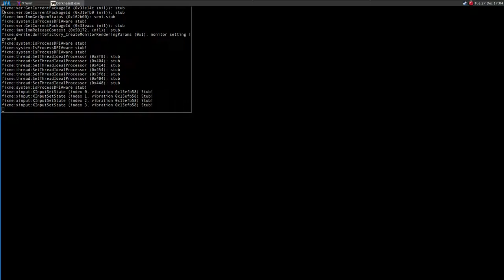The Darkness II ·· Test#1 ·· Linux + Wine Gallium Nine ·· missing textures and freeze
The game runs fine but it suffers some issues with Gallium Nine, it also end up freezing.

No black textures when running it with Staging

16GB Ram DDR3-1600 cl9
ASRock Fatal1ty p67 Performance
Shitty HDD